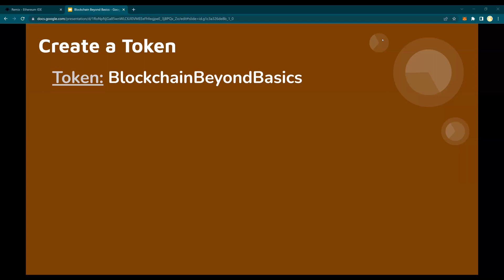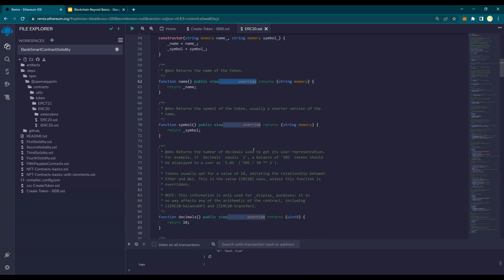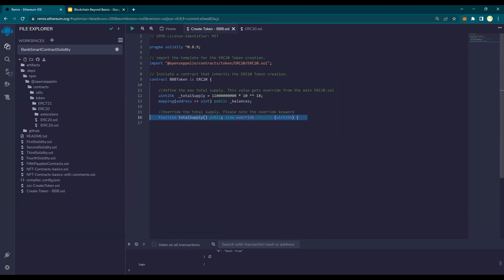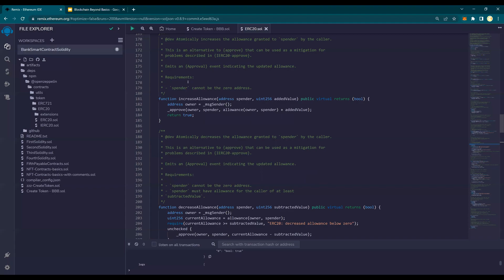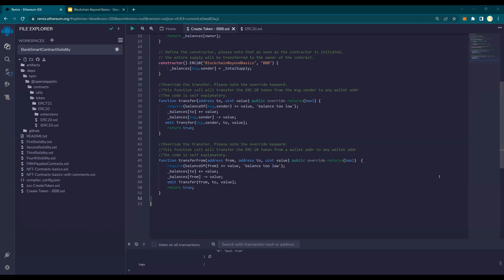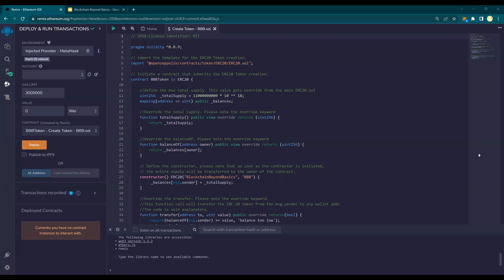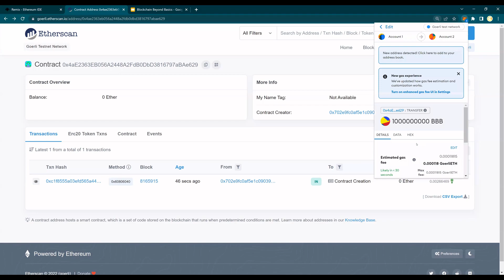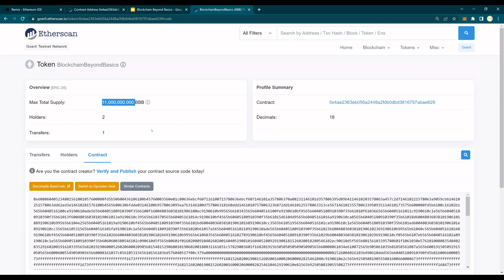How to Create a Token (Step-by-Step ERC20 Transferable Token) | Create cryptocurrency/Token in 10min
How to Create a Token (Step-by-Step ERC20 Transferable Token)
Create cryptocurrency/Token in 10 min
How To Create a Token (Step-by-Step Tutorial ERC20 Token Explained)
How to make and sell your own crypto coin or a Token
How to make a cryptocurrency in 10 min

How to connect a wallet to website?
Simple web3 Code to a webpage to a wallet

WEB3JS - Command Line Interface (CLI-demo) - DIY#8
Web3JS - Listening to Contract Events - DIY#7
Web3JS - Execute a Smart Contract - DIY#6
Web3JS - Deploy a Smart Contract - DIY#5
Web3JS - Send an Ether Transaction - DIY#4
Web3JS - Get Balance from a Wallet - DIY#3
WEB3JS - Create a Wallet Address - DIY#2
WEB3JS - Getting Started - Accessing Ethereum Transactions DIY#1
Web3js do it yourself tutorials
Web3 Use Case - Connect a Metamask Wallet to your Application |  Connect a Wallet to your Website

Blockchain Do it yourself Tutorials
Blockchain 101 - Getting started with Solidity & Web3
Blockchain for beginners
Blockchain DIY
Top 10 Blockchain Terminology - A glossary for beginners
Top 10 Commonly used Crypto Terms
Getting Started with Solidity & Web-3
Web3js tutorials from basics,
Web3py Do it yourself Tutorials

By,
Bharati DW Consultancy